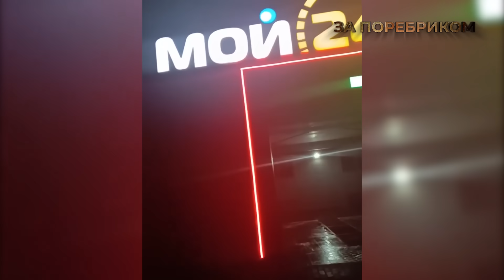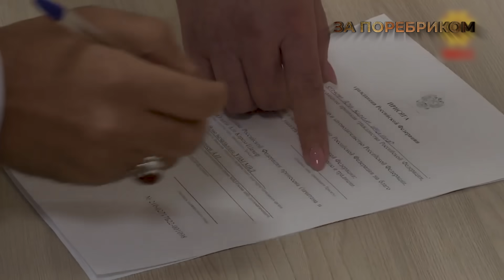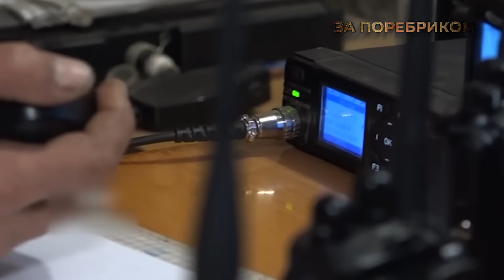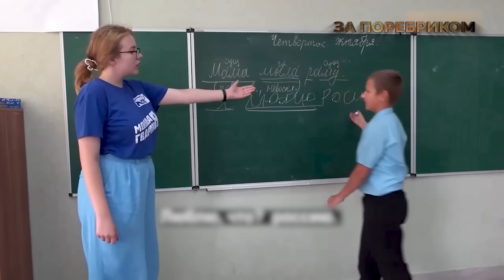Солдатів путіна принижують у РФ. Облава військкомату у мечеті. Вибухи у Бєлгороді | ЗА ПОРЕБРИКОМ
00:00 Анонс
00:47 Безрукий окупант: що чекає загарбників після війни
01:17 Удари по окупантах очима путінських солдатів
02:21 Вибухи у Бєлгороді: реакція місцевих
03:03 Як солдатів путіна принижують в РФ
04:40 Нестача взуття – нова проблема окупантів
05:25 У РФ хочуть знищувати тих, хто не підтримує путіна
06:40 Облава у мечеті: як у рф набирають мігрантів на війну
07:35 «Елітні тувинці»: як окупанти намагаються обдурити ЗСУ
08:27 Пропагандисти визнали, що російська армія масово вбиває цивільних українців